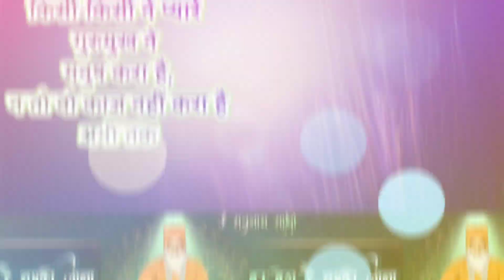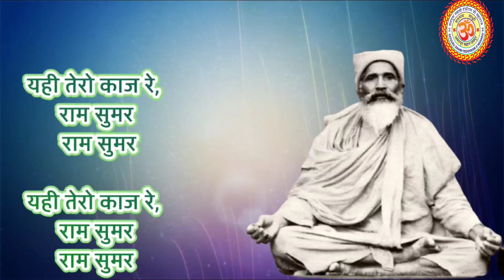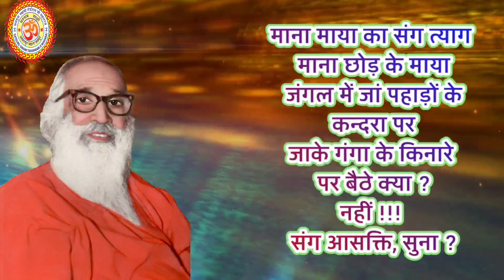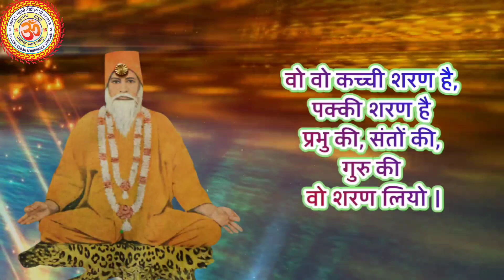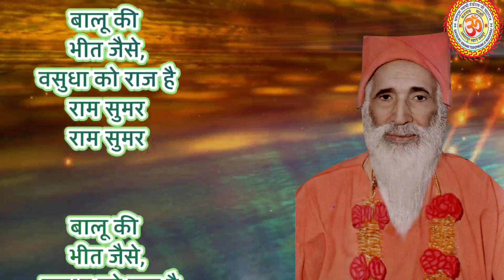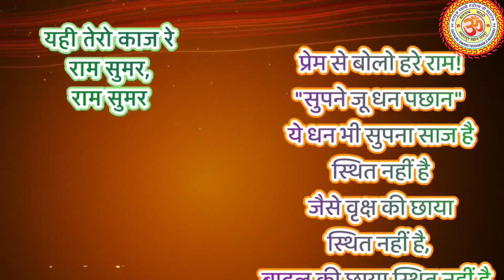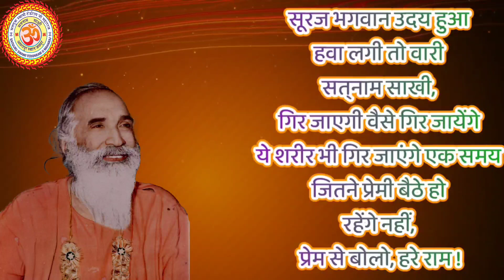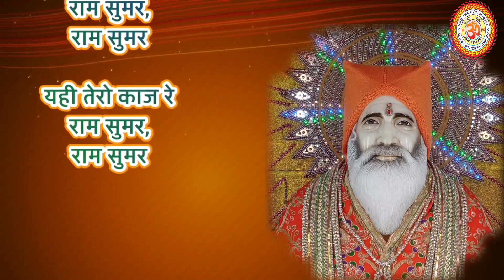"राम सुमर-राम सुमर"।दूर देश है तुमको जाना-3 |Satsang Satguru Sarvanand jiDoor Desh Hai Tumko Jaana-3